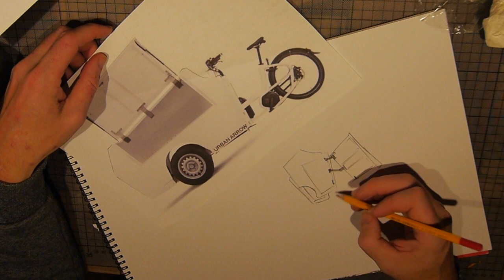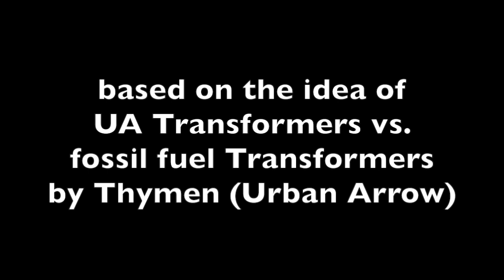New Transformers at Urban Arrow Amsterdam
Artwork on a big wall 6 by 35 meters, started as the idea of Urban Arrow cargo e-bike Transformers versus the old polluting world.
Designed them by existing parts as much as possible.